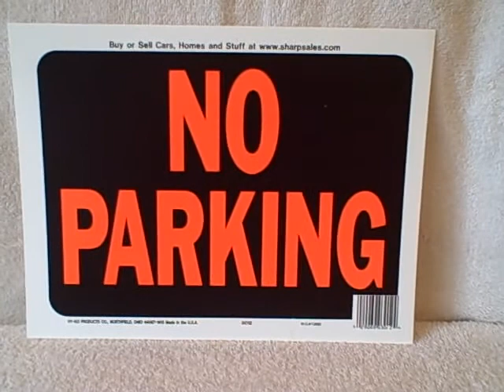NO PARKING sign 12 inches by 9 inches NEW UNUSED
For sale a NO PARKING sign. Sign is 12 inches (30.48 cm) by 9 inches (22.86 cm). This sign is NEW. Sign is made of plastic. This item is for sale.